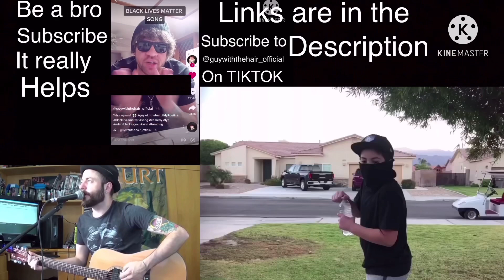Teenage Mutant Ninja Turtles: Shredder's Revenge First time REACTION!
Come as you are cover Black Lives Matter song Monster Massacre Copyright Disclaimer Under Section 107 of the Copyright Act 1976, allowance is made for "fair use" for purposes such as criticism, comment, news reporting, teaching, scholarship, and research.